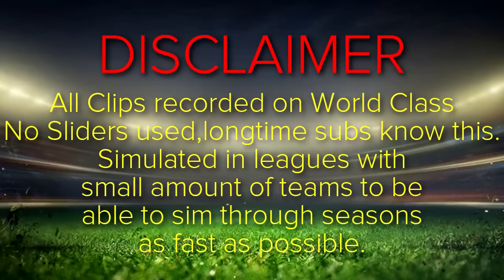FIFA 15 Best Young Players - Vietto Review - THE NEXT AGUERO?!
FIFA 15 Best Young Players Review of Luciano Vietto from Villarreal,Spain.
This is a Review of the young player at full potential.
If you guys enjoy FIFA 15 Career Mode content and you also think that these kind of vids do help you out,pls go ahead and subscribe to watch entertaining Career Mode videos and also informative Best Young Player Reviews like this video.